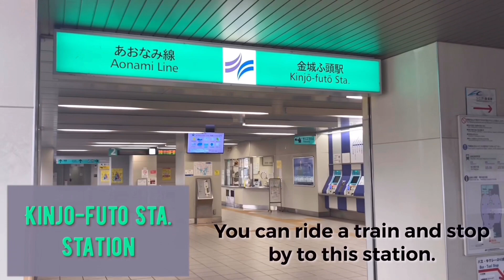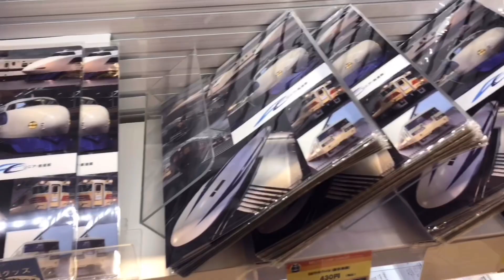(053) SCMaglev and Railway Park Japan(Sallie Motion)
Opened in 2011, the SCMAGLEV and Railway Park is the railway museum of Central Japan Railways (JR Central). The museum seeks to educate visitors on the advances in high speed rail in Japan and displays a number of actual trains including historic steam locomotives, world record setting experimental shinkansen (bullet train) and the latest magnetic levitating trains (maglev).